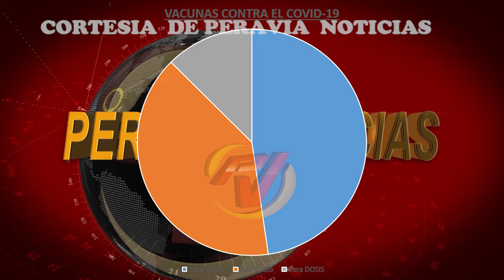Peravia avanza lentamente en aplicación de vacunación contra Covid-19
La provincia Peravia avanza lentamente en cuanto a la inoculación de la tercera dosis contra el covid 19, a pesar de que próximamente será exigida para poder acceder a lugares públicos.